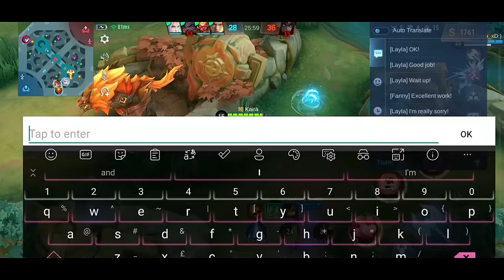ANGELA NEW PAINTED SKIN MIDNIGHT MARIONETTE REVIEW!👻HALLOWEEN SPECIAL EPISODE 3🎃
1. Lost Sky x She Is Jules – Darkness
2. DDRey - Black Magic (feat. Scarlett Rose)
3. Niviro – Ghost
6. Niviro – The Labyrinth
7. Neoni - Here comes Trouble
8. Arcando & ThatBehavior - Ghost Town (feat. Vanessa Campagna)

Angela fanart by: Sheruphi

angela tips and tricks angela guide angela tutorial angela how to play Angela mvp angela top global angela kaira channel angela kaira angela
Angela best support mlbb best support ml
angela new skin angela skin new angela skin angela new painted skin angela painted skin gameplay mlbb new painted skin angela starlight painted skin midnight marionette painted skin angela
angela painted Midnight Marionette review
angela painted skin review angela midnight marionette review
angela new skin review midnight marionette angela review new skin angela midnight mationette review midnight marionette angela
angela painted skin review angela new skin cost angela new skin price angela new skin how much angela midnight marionette cost angela scream doll painted skin angela painted scream doll gameplay
ml new skin mlbb new skin mobile legends new skin ml
ml new update mlbb new update mobile legends new update ml
ml new skins mlbb new skins mobile legends new skins ml
ml Halloween mlbb Halloween mobile legends Halloween ml
angela Halloween painted midnight marionette angela painted Halloween midnight marionette new skin midnight marionette painted halloween skin
angela scream doll painted review angela painted scream doll review
angela painted skin gameplay angela painted Halloween skin review
Angela Halloween painted skin review angela midnight marionette painted skin review Angela Midnight Marionette halloween skin gameplay
angela painted special skin angela special painted skin midnight marionette angela starlight popol and kupa starlight painted angela skin
Angela Midnight Marionette halloween gameplay Angela
Angela Midnight Marionette special skin gameplay
Angela special skin halloween skin gameplay
Angela halloween special gameplay angela scream doll gameplay
Angela halloween skin special gameplay
Angela scary skin Angela special skin Midnight Marionette gameplay
ml Angela mlbb Angela mobile legends Angela ml
ml halloween skin mlbb halloween skin mobile legends halloween skin ml
kaira channel Angela kaira Angela edit Angela fanart Angela gameplay
Angela haunted skin Angela scary doll skin
Mobile Legends Trick or treat angela epic comeback angela mythic rank angela high rank angela Mobile legends Halloween 2022 mlbb halloween
MLBB Halloween Angela Midnight Marionette skin Gameplay
Angela scary doll Angela halloween special gameplay
Angela special halloween skin gameplay
Godly Angela OP support Angela kaira angela
new starlight skin november painted skin angela midnight marionette angela mlbb new skin angela ml new skin angela new skin mlbb
Kaira Channel Angela mythic rank gameplay mythic rank Angela mlbb
angela painted scream doll Angela ult timing
Angela ghost Angela scary Angela Midnight Marionette gameplay
Angela guide Angela tutorial Angela how to play Angela
Angela Cute Skin Angela best skin Angela halloween skin Angela skin halloween Angela special skin halloween skin
ML halloween Angela Gameplay Halloween Angela MLBB
MLBB Halloween skins Angela special skin Cute Angela Gameplay
Angela MVP Angela new scream doll angela scream doll gameplay
Top Global Angela Supreme Rank Angela Best Build
Angela Build 2022 Pro Angela angela edit angela ml edit angela new update angela